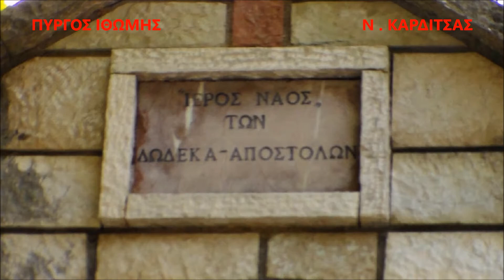Πυργος Ιθωμης - Καρδιτσα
__ΠΥΡΓΟΣ ΙΘΩΜΗΣ δημου Μουζακιου, Καρδιτσα Θεσσαλιας.
Έντεκα (11) χιλιόμετρα Ανατολικά του Μουζακίου, στους πρόποδες της οροσειράς των Αγράφων και πλάι στα ερείπια της προομηρικής πόλης «ΙΘΩΜΗ», βρίσκεται ο Πύργος Ιθώμης. Ένα σύγχρονο χωριό που ταυτόχρονα διατηρεί τον παραδοσιακό του χαρακτήρα.Χτισμένο μέσα σε πλούσια βλάστηση ελκύει τον επισκέπτη, που μαγεύεται από τις φυσικές του ομορφιές.Έχει έκταση περίπου 4.000 στρέμματα.Από το 1883 με το Β.Δ. της 31ης Μαρτίου 1883 (ΦΕΚ 126) μέχρι το 1914 ανήκε στο Δήμο Ιθώμης.Το 1914 υπάγεται με τα Χάρμαινα (σημερινό Χάρμα) στη Κοινότητα Καππάς.Από το 1919 με Βασιλικό Διάταγμα (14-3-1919, ΦΕΚ Α 66/1919) αποτελεί αυτόνομη Κοινότητα, μέχρι και το 1998, οπότε με την εφαρμογή του σχεδίου «Ι. Καποδίστριας» απετελεσε Δημοτικό Διαμέρισμα του Δήμου Ιθώμης.Σημερα (2017) υπάγεται διοικητικά στον καλλικρατικό δήμο Μουζακίου Καρδίτσας.Στο χωριό κατοικούν μόνιμα 174 κάτοικοι (απογραφή 2011), που ασχολούνται κυρίως με τη γεωργία και τη κτηνοτροφία.Το όνομά του το χωριό το πήρε από τον πύργο (ακρόπολη) της προομηρικής πόλης «ΙΘΩΜΗ» που βρίσκεται πλάι στο χωριό.